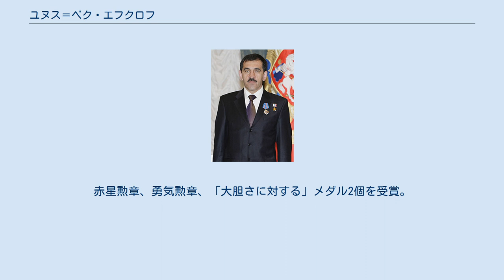ユヌス＝ベク・エフクロフ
ユヌス＝ベク・バマトギレイェヴィチ・エフクロフ（ロシア語: Юнус-бек Баматгиреевич Евкуров、イングーシュ語: Юнус-Бек Баматгире Евкурнаькъан、ラテン文字転写の例：Yunus-bek Bamatgireyevich Yevkurov、1963年7月23日-）は、イングーシ人の政治家。
軍人。
大佐。
現在、イングーシ共和国首長（第3代）。
 北オセチア自治ソビエト社会主義共和国プリゴロドヌイ地区タルスコエ（又はアングシュト）村の農家に生まれる。
11人兄弟。
 1982年、軍に召集され、太平洋艦隊の海軍歩兵に配属される。
その後、リャザン空挺指揮学校に入校し、1989年に卒業した。
 卒業後、空挺軍に勤務。
1997年、M.V.フルンゼ名称軍事アカデミーを卒業。
第98親衛空挺師団第217パラシュート降下連隊の情報部長、参謀長を務め、第一次チェチェン戦争に従軍した。
彼の指揮下の偵察兵は、 シャリ、アフトゥルイ、ヴェジェノの解放で活躍した。
 1999年6月のユーゴスラビア紛争時、エフクロフは空挺部隊を指揮して、ボスニアからコソヴォへの強行軍を行い、他国の平和維持軍に先駆けてプリシュティナ空港を支配下に置いた。
 中佐として、第二次チェチェン戦争に従軍し、偵察強襲群を指揮して、ロシア兵捕虜12人を解放した。
この功績により、2000年4月13日、ロシア連邦英雄の称号が授与された。
 2004年、ロシア連邦軍参謀本部アカデミーを卒業し、大佐に昇進。
沿ヴォルガ・ウラル軍管区の情報局副局長、参謀次長に任命される。
 2008年10月30日、イングーシ共和国大統領ムラト・ジャジコフが治安悪化の責任を問われて解任され、エフクロフは大統領代行に任命された。
10月31日、エフクロフは大統領として議会により承認された。
エフクロフは、共和国内に秩序をもたらすための妥協的な人物と考えられている。
元大統領ルスラン・アウシェフは、エフクロフを「最良の候補者」と呼んだ。
イングーシ選出の国会議員ベラン・ハムチエフ（Белан Хамчиев）の指摘によれば、エフクロフは現地部族とは無関係であるとされる。
 2009年6月、エフクロフの乗った車列に自動車爆弾が突っ込み自爆。
エフクロフは一時意識不明の重体となった。
このため、大統領権限を一時期ラシード・ガイサノフ首相に委譲した。
犯人は未だ判明しておらず、犯人像としては、チェチェンから流れてきたイスラーム過激派や、エフクロフによる汚職追放により不利益を得た勢力、などの可能性が挙げられている。
同年8月には大統領職務に復帰し、イスラーム過激派掃討と治安対策を強化する姿勢を見せた。
 任期中の2011年1月1日より大統領という役職名が首長に変更されている。
2018年9月9日に議会での投票で首長に再選された。
2019年になってチェチェンとの土地交換交渉を進めたが反対運動が相次ぎ、6月23日に辞任表明。
赤星勲章、勇気勲章、「大胆さに対する」メダル2個を受賞。
 2007年12月23日に故郷で結婚。